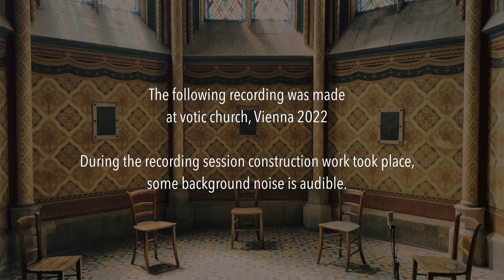EXTRA GARN - slow minimal music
bass clarinet, acoustic guitar, mouth harmonica
special thanks goes to VOTIC CHURCH!